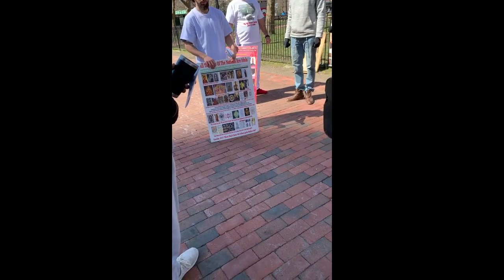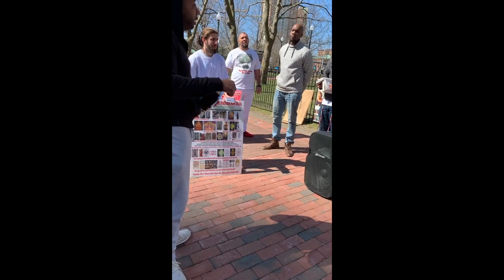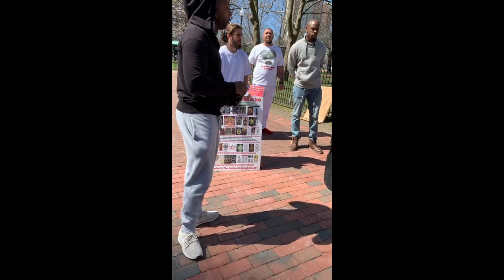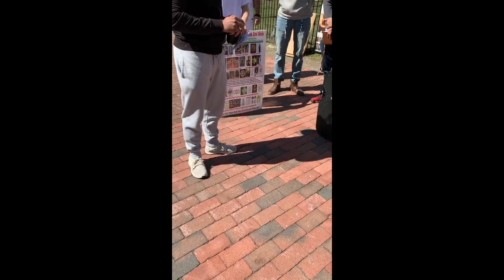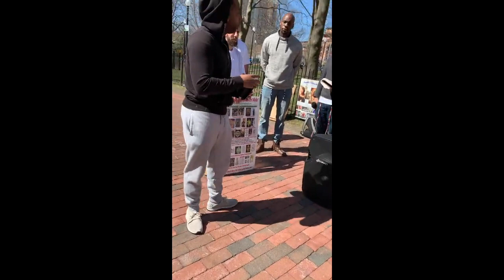Hebrew Israelite Confronted on the Streets by a Christian (Full video)